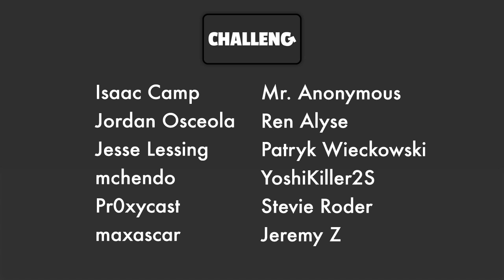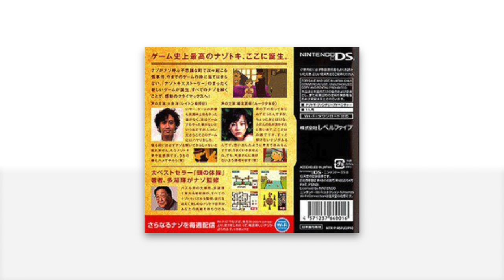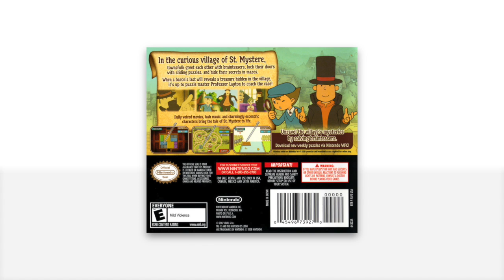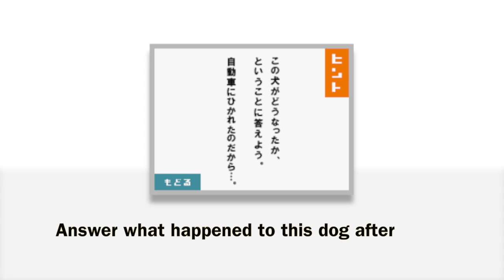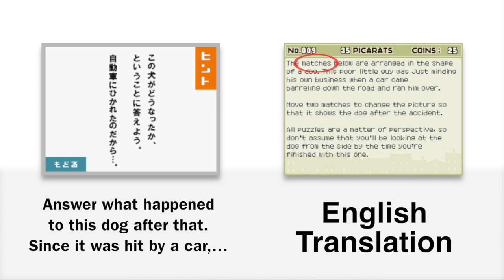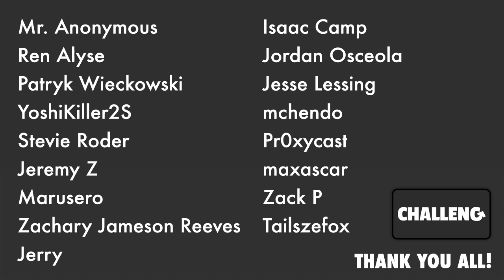Beta64 - Professor Layton and the Curious Village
Thank you to everyone who donated to the Challeng campaign and raised $700 for Rapha House! :D

Incredible Donators of Awesomeness:
Corbin 'Sonikku' Adams, Issac Camp, Jordan Osceola, Jesse Lessing, mchendo, Pr0xycast, maxascar, Zack P, Tailszefox, Mr. Anonymous, Ren Alyse, Patryk Wieckowski, YoshiKiller2S, Stevie Roder, Jeremy Z, Marusero, Zachary Jameson Reeves, and Jerry

The Professor Layton series is one I hold very dear to my heart. I absolutely love it. The puzzles are challenging, the characters are quirky, and the story is amazing. But all of this was originally never going to be. Layton and his apprentice Luke weren't a part of Curious Village until well into development. And on this episode of Beta64, you're going to learn all about how this game was being created.